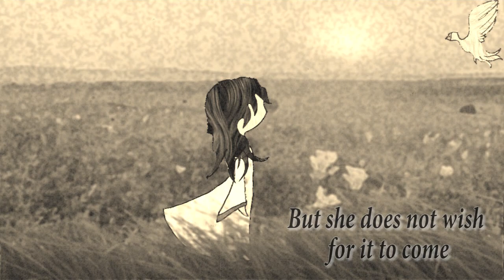The Dove Girl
She waits for the Dove...

In all honesty, I have o idea where I was going with this...it was meant to be a test for the upcoming project in October. so I hope you enjoy...